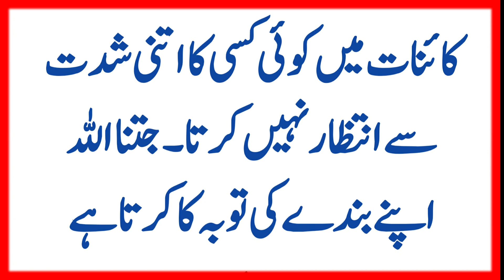Allah Ap ke Toba ke Intazar Main Hai!